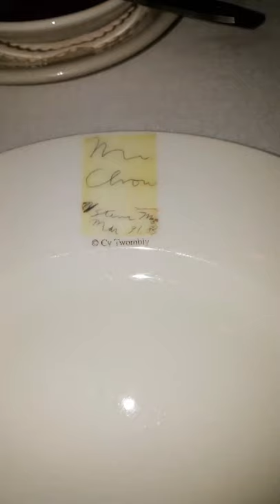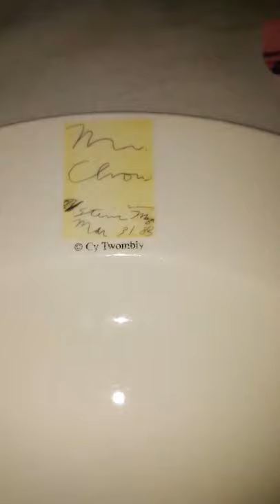MR CHOW MIAMI SOUTH BEACH FLORIDA DINNER EDDY SHIPEK AND TONY MELIA LIVE